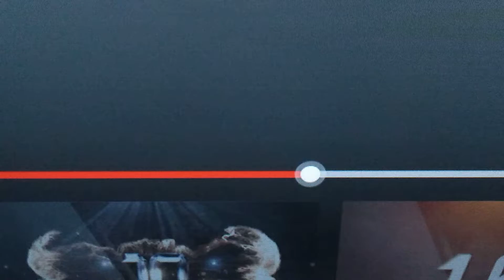May 24, 2022